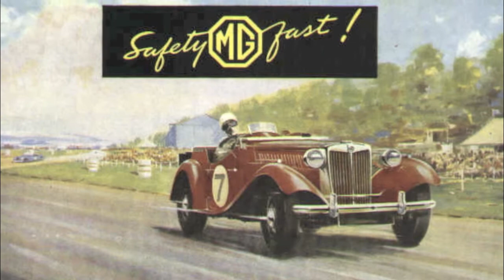TD27991: some history to the Christmas startup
In April of 2005, I began what I thought was going to be a three or four month restoration project - and in December of 2009, we fired up our 1953 MGTD.  We're a little behind schedule.

27991 was restored in Alberta by Phil Johnson - master tin bender and project mastermind, and Ken Miles - an engine and detail man like no other, and a master at fettling British problems until they not problems anymore.  And I can't forget the help, either, from the fraternity on the TD/TF side of the MG Enthusiasts online bulletin board - I tip my hat to you, gentlemen - your insight and depth of knowledge has helped to shape this whole project.

7991 runs a Judson supercharger, and that combined with a flowed head, a long-duration cam, balanced crank and pistons, and a 30 thou overbore will give us between 70 and 80 horsepower - that doesn't sound like much, but the objective is to have a vintage sports racer that will run at 80 MPH all day without fatigue.  Will 7991 be up for this?  We're not sure yet - we'll run some video in March and April of 2010 as we break the car in on the long and winding roads of our Rockies' Eastern Slopes.

And as for the 'racer' part in vintage sports racer - have a google at "Kelowna" and "Targa Bambina"  How about a fast cruise over the Okanagan Connector during our May long weekend - long live Queen Victoria's memory and the cars she inspired.

The game's afoot...

Dave